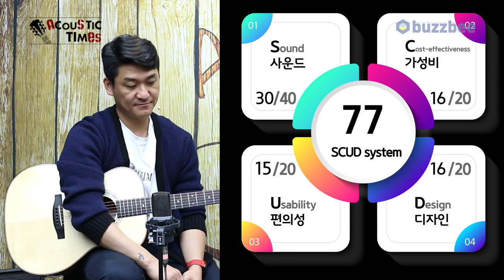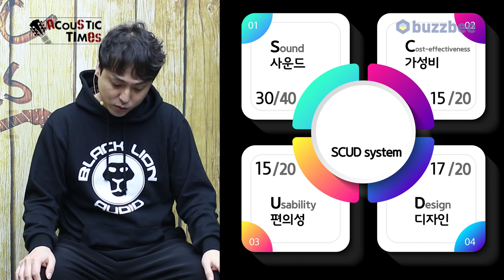[AcousticTimes 1103회] Gwood 어쿠스틱기타 Golden Age A.Custom OM-M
0:00 오프닝
4:25 스펙(Spec)
5:09 사운드 테스트
9:17  시연 (Demo)
10:58 한줄평
12:11 SCUD 점수